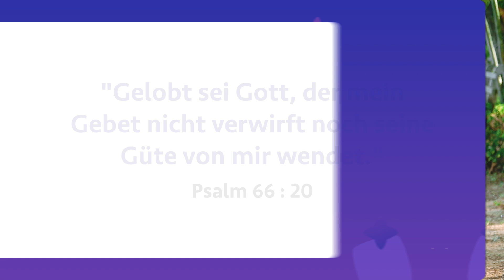Wandeln mit Jesus | Bruder. Mohan C Lazarus | August 30 | German